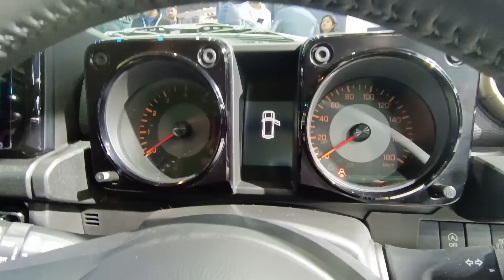അങ്ങനെ സാധാരണകാരന്റെ ഓഫ്‌റോഡ് വണ്ടി എത്തി | MARUTI JIMNY 5 DOOR DETAILED REVIEW | Jimny 5 door price